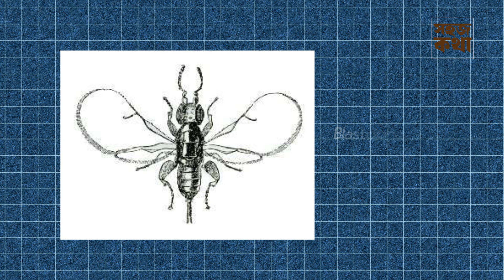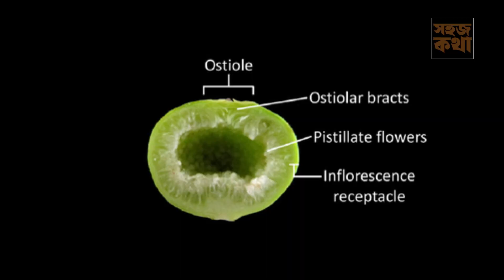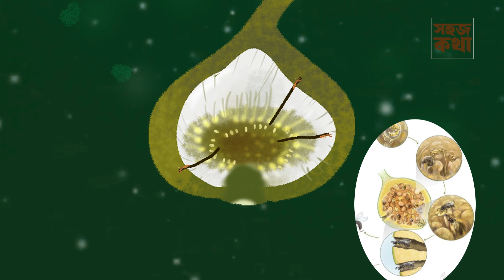🌿 ডুমুর: যে ফলে লুকিয়ে আছে ফুল, বোলতা আর বিস্ময়! 🐝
🔍 ডুমুর: ফুল না ফল? নাকি দুটোই?

ডুমুর দেখতে একটা সাধারণ ফল মনে হলেও, এর ভেতর লুকিয়ে আছে শত শত ফুল এবং এক অবিশ্বাস্য রূপকথার মতো বাস্তব গল্প!
এই ভিডিওতে জানবেন কীভাবে ক্ষুদ্র এক বোলতার সঙ্গে গড়ে উঠেছে লক্ষ লক্ষ বছর ধরে টিকে থাকা এক আশ্চর্য বন্ধন—Mutualism।

বিস্ময়কর এই জীবনচক্রে রয়েছে:
🌸 Syconium নামের গোপন ফুলবাগান
🐝 Blastophaga নামের ক্ষুদ্র বোলতার আত্মত্যাগ
🧬 Ficin নামের বিশেষ এনজাইম
⚰️ এক গল্প, যেখানে মৃত্যুও জীবনের অংশ

📌 এই ভিডিও দেখে যদি একটু হলেও ভালো লাগে, তাহলে একটা ডুমুরের ফুলের মতো অদৃশ্য লাইক দিয়ে দিয়েন! 😉
📢 কমেন্ট করে জানান: আপনারা কি আগে জানতেন এই তথ্য?